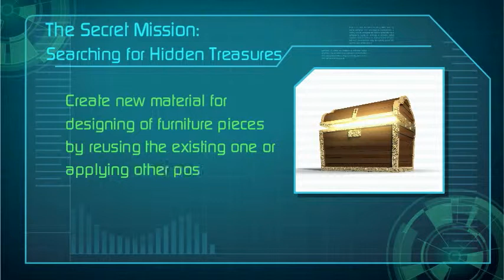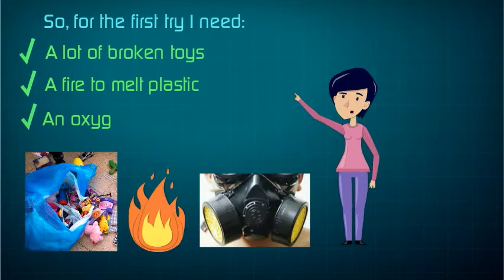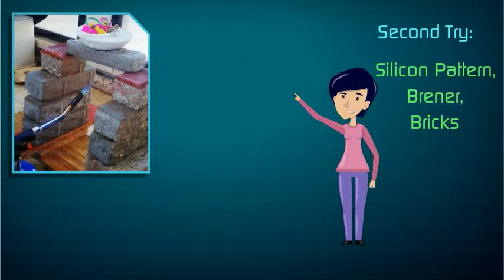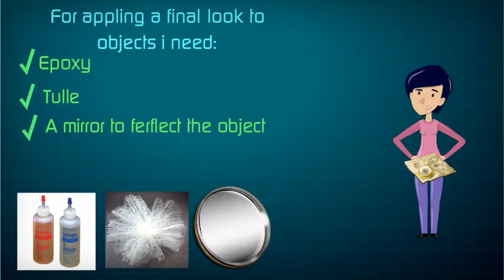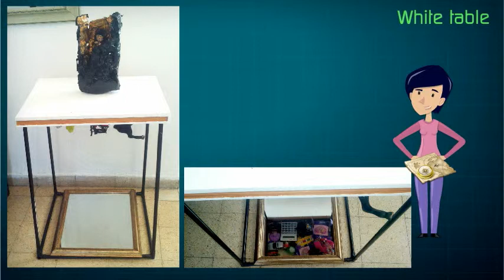Plastic Toys Recycling: The Hidden Tresures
The project of  second life: Recycling and Reusabilty.
Shenkar Studio for Furniture Design (Israel)-- Created using PowToon -- Free sign up . Make your own animated videos and animated presentations for free.  PowToon is a free tool that allows you to develop cool animated clips and animated presentations for your website, office meeting, sales pitch, nonprofit fundraiser, product launch, video resume, or anything else you could use an animated explainer video. PowToon's animation templates help you create animated presentations and animated explainer videos from scratch.  Anyone can produce awesome animations quickly with PowToon, without the cost or hassle other professional animation services require.